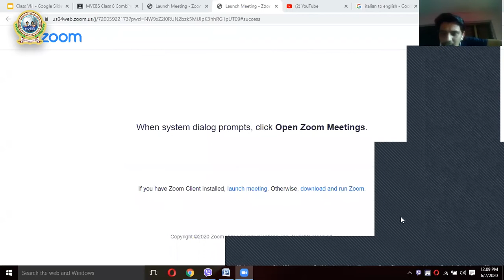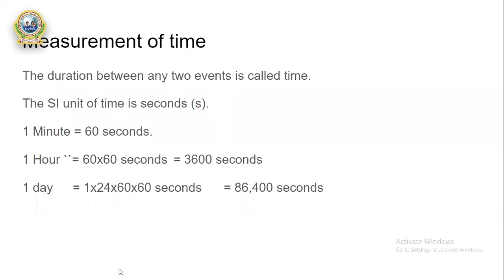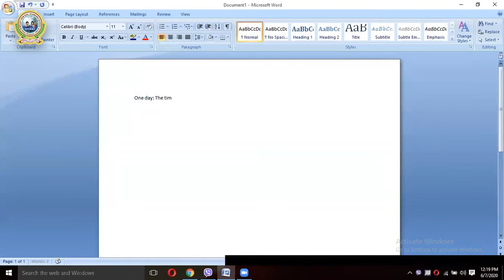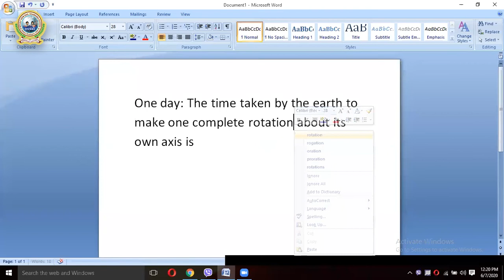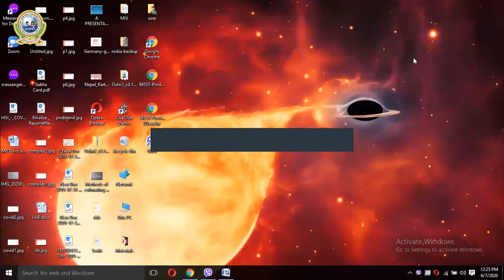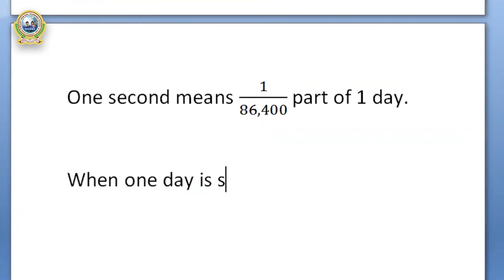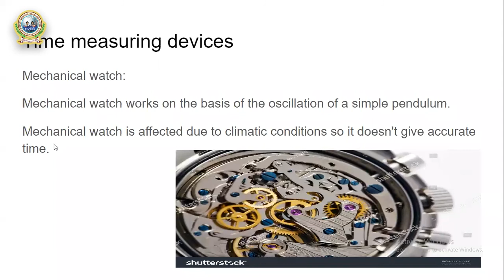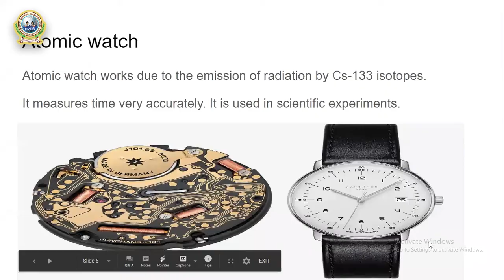5. Class 8 - Science || Measurement: Part 5 || Measurement of Time || Jeevan Acharya